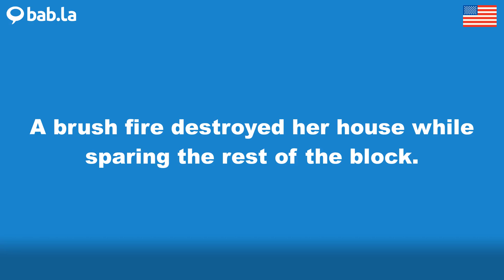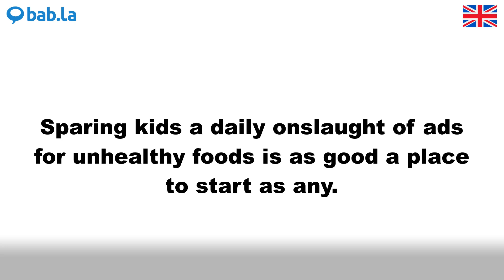SPARING pronunciation | Improve your language with bab.la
Improve your spoken English by listening to SPARING pronounced by different speakers – and in example sentences too. Learn and love languages with bab.la.